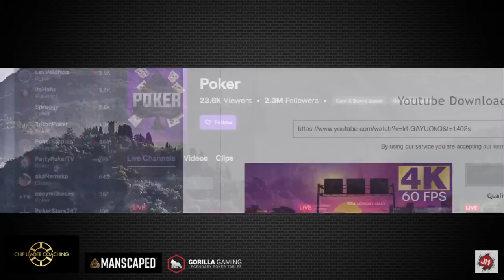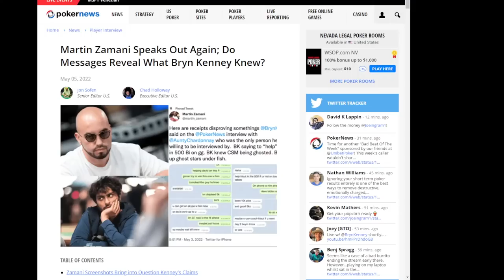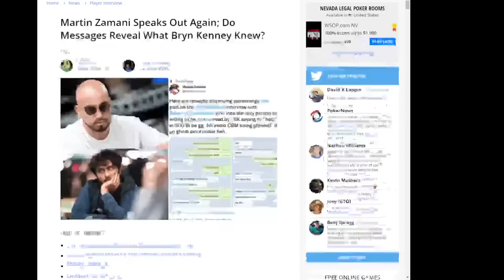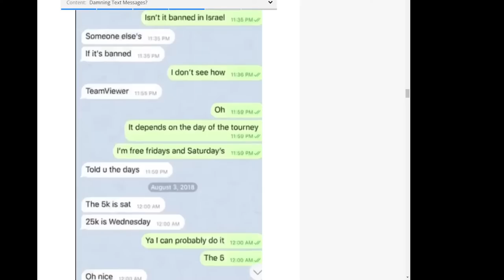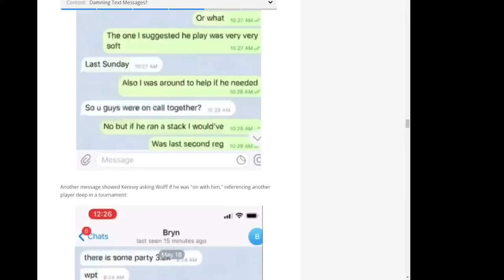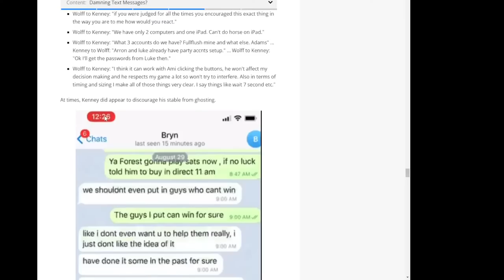Bryn Kenney Conversation | Poker Life Podcast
Bryn Kenney joins me on my podcast to discuss allegations made against him by Martin Zamani, the new online poker site he is involved with and much more.

Conversation starts - 3:33
Gorilla Gaming has it's poker tables all over the world in poker rooms, including this past years 2022 WSOP. They've been a great partner of ours in the past and helped give life to Gorilla Glenn. Chipleader Coaching is lead by Chance Kornuth and Alex Foxen who are two of the top tournament poker players in America. They will be giving away one of their 10-week Closer courses lead by Alex & Chance, 3 months of their AI training software and 1 hour of coaching with Chance. Thanks to them for putting together something special for my community.

Thanks to our final sponsor Manscaped who sent me some great products that I use to shave my balls with. It might be one of the best items I own lol so I am very happy work together with this company to help others have smooth balls and an easy process to go with it.

Get 20% off + free shipping with the code PAPI at manscaped.com. That’s 20% off + free shipping with the code PAPI at manscaped.com. Keep things smooth and fresh as we say sayonara to Smooth Ball Summer and enter Fresh Ball Fall!